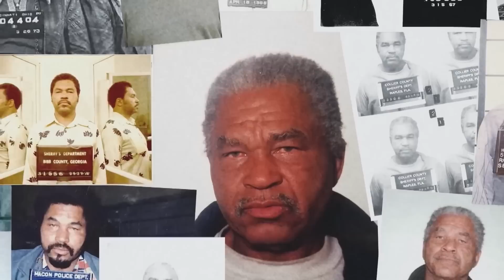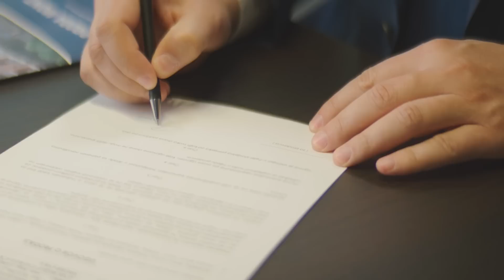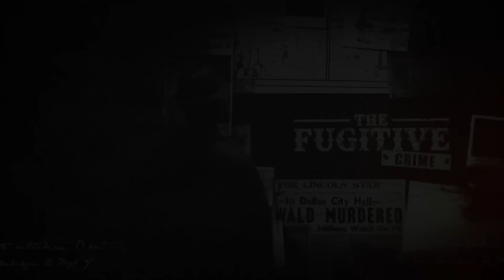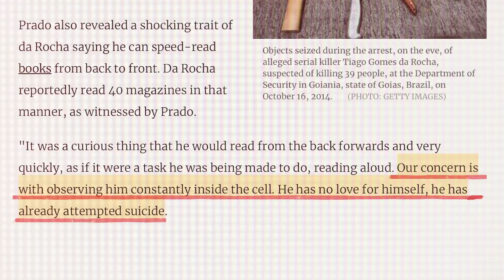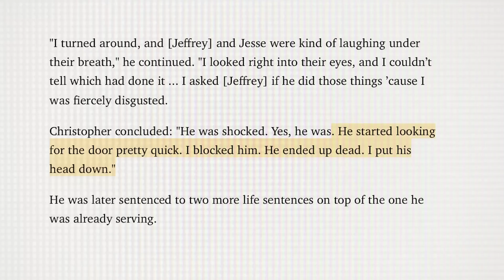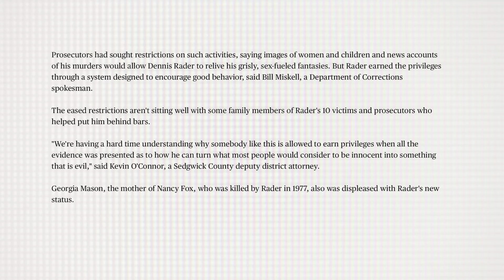The Special Treatment Of Serial Killers In Jail